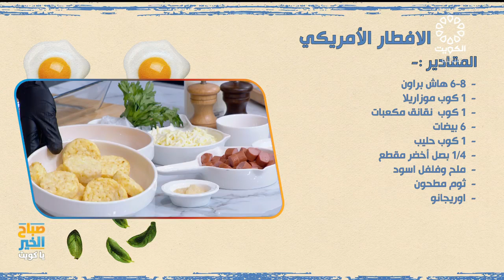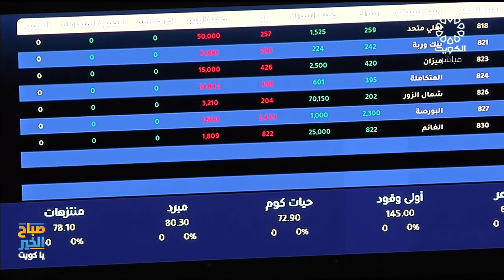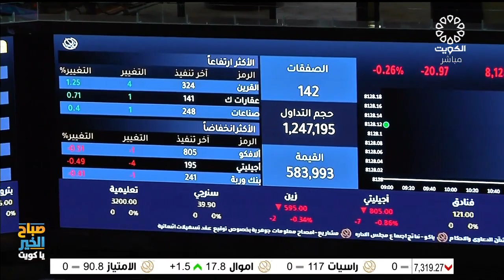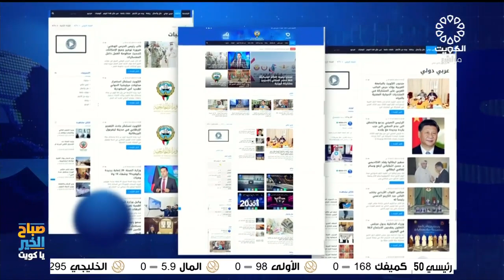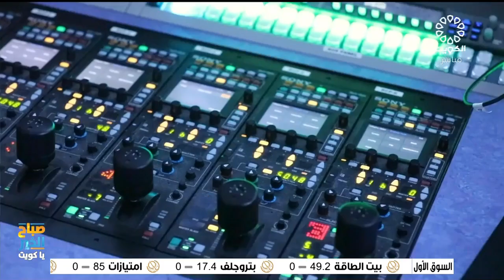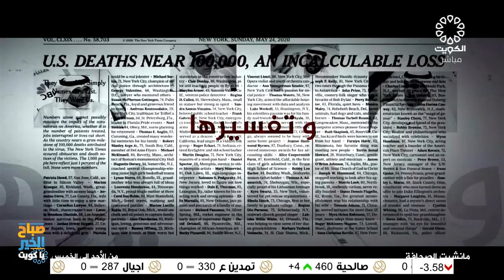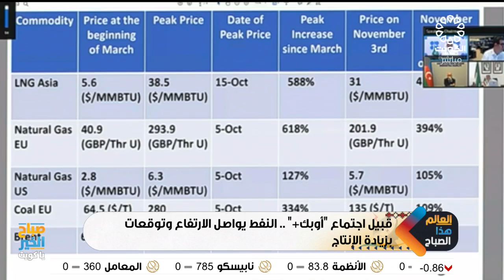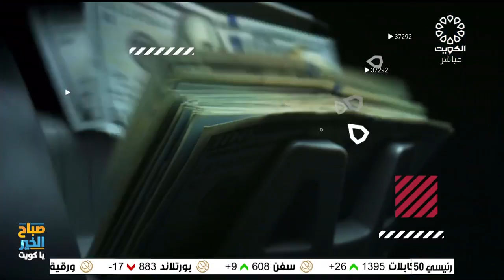برنامج صباح الخير يا كويت 29-6-2022